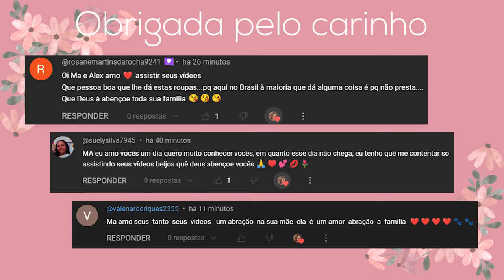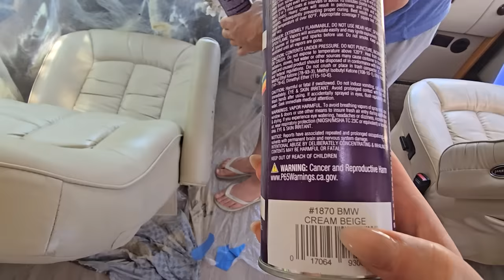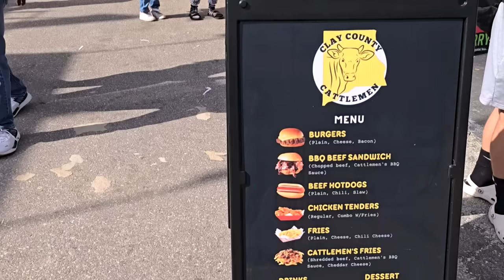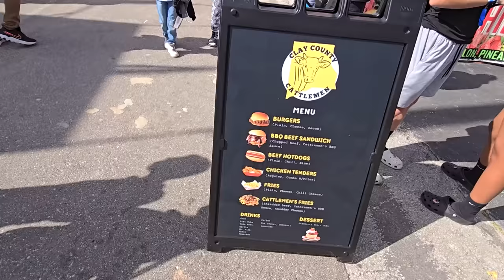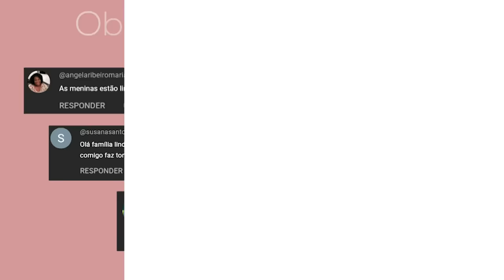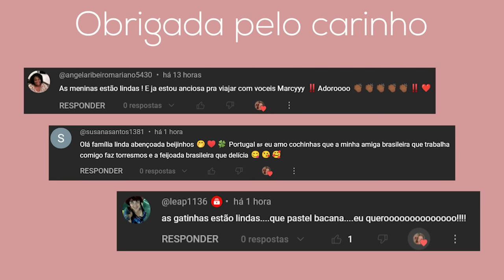PINTAMOS AS POLTRONAS DO THOR 😱 FOMOS PASSEAR NO EVENTO MAIS ESPERADO DA REGIÃO OS AMERICANOS AMAM🤣🤣